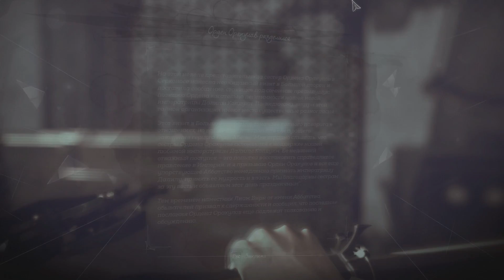Dishonored 2 Прохождение на русском #10 - Ложный путь [FullHD|PC]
Dishonored 2 Прохождение на русском #10 - Ложный путь - PC FullHD 1080p

Dishonored 2 - действие игры разворачивается спустя пятнадцать лет после победы над лордом-регентом и избавления от ужасной крысиной чумы. Необычный враг отнял трон у императрицы Эмили Колдуин, и мрачная тень злого рока нависла над Островами. Играя за Эмили или Корво, вы окажетесь на легендарных улицах Дануолла и в Карнаке - некогда прекрасном портовом городе, который сыграет в этой истории ключевую роль. Метка Чужого и ваши новые способности помогут выследить ваших врагов и вернуть то, что принадлежит вам по праву.

Помощь в развитии канала :

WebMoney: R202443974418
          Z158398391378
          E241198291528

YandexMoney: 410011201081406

Информация по игре:
Название: Dishonored 2
Платформа: PC, XBO, PS4
Жанр: Стелс-экшен, Приключенческий боевик
Дата выхода: 11 ноября 2016 г.
Разработчик: Arkane Studios
Издатель: Bethesda Softworks

Системные требования:
Минимальные:
Операционная система: Windows 7/8/10 (64-битные);
Процессор: Intel Core i5-2400/AMD FX-8320 или лучше;
Оперативная память: 8 Гб;
Видеокарта: NVIDIA GTX 660 2 ГБ/AMD Radeon HD 7970 3 ГБ или лучше;
Жесткий диск: 60 Гб свободного пространства.

Рекомендуемые:
Операционная система: Windows 10 (64-битная);
Процессор: Intel Core i7-4770/AMD FX-8350 или лучше;
Оперативная память: 16 Гб;
Видеокарта: NVIDIA GTX 1060 6 ГБ/AMD Radeon RX 480 8 ГБ или лучше;